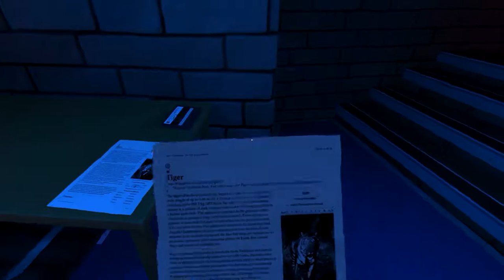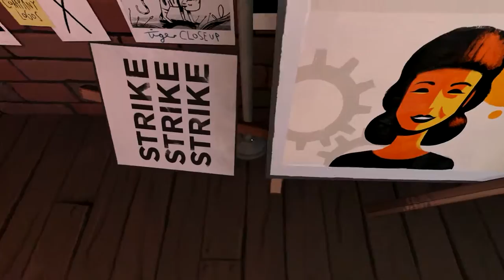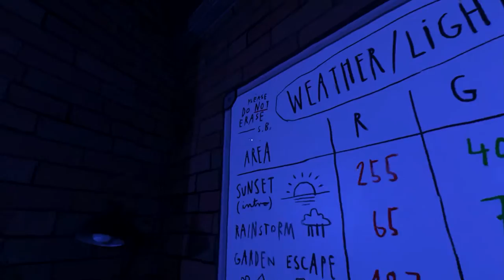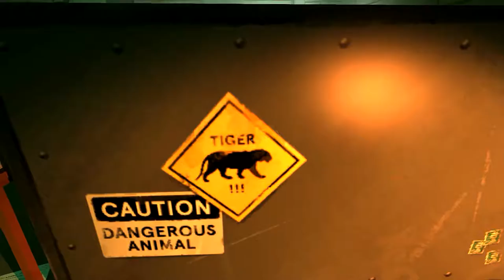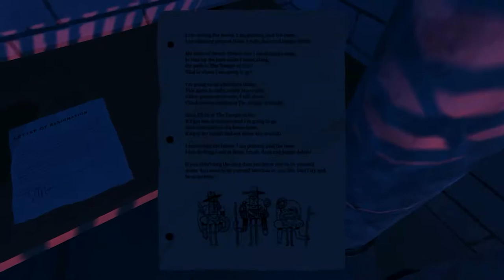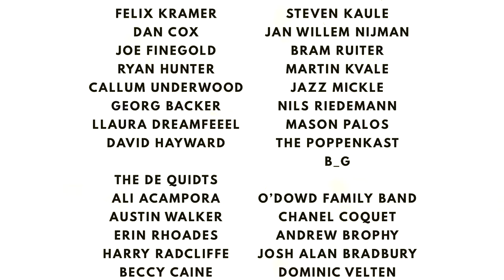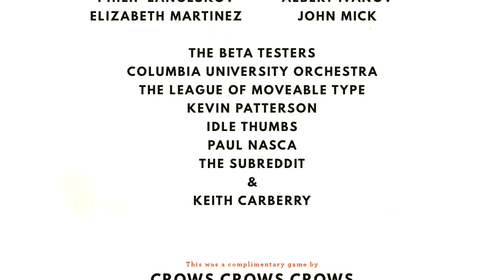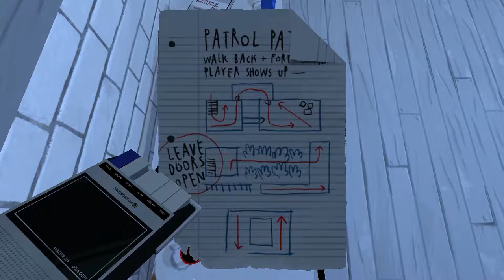Dr. Langeskov, The Tiger, and The Terribly Cursed Emerald: A Whirlwind Heist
+Justin Roiland audio tapes!